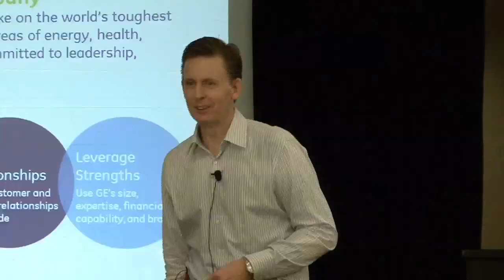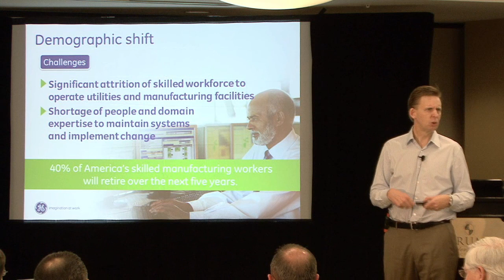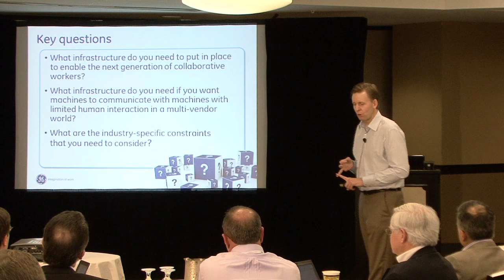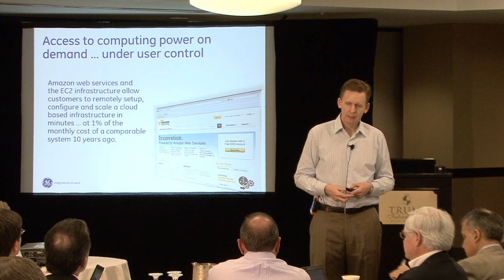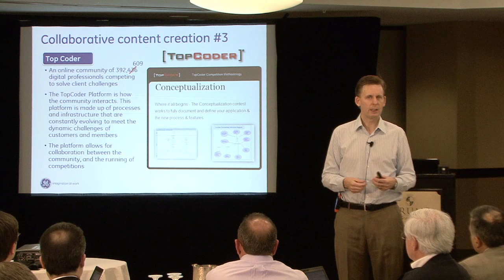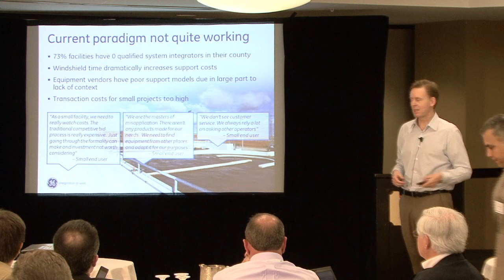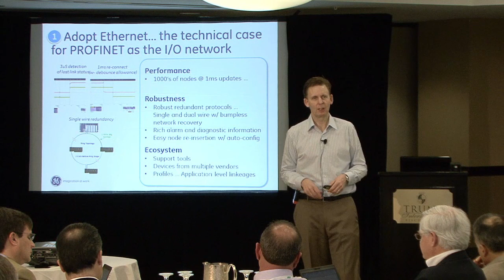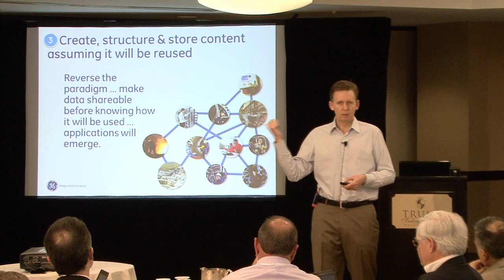The Future of Industrial Automation Video - GE Intelligent Platforms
Bernie Anger, GM, GE Intelligent Platforms, describes the future of industrial software and control systems.

Industry Trends:
1.  The automation infrastructure is aging. This increases unplanned downtime risk and compliance risk.  It also can put companies at a competitive disadvantage and raise maintenance costs.  New controls can enable higher productivity and higher compliance on existing, fully paid for plant/process infrastructure.

2. Demographics are shifting.  Significant attrition of skilled workforce to operate utilities and manufacturing facilities.  There is a shortage of people and domain expertise to maintain systems and implement change.

3.  There is an acceleration of the technology cycle.  We need to deploy new technologies without disrupting existing operations.  and we need to leverage additional capacity with existing resources.

Technology enablers at work outside the automation world include:

1. Secure, trusted, high performance clouds are available (Example: Skype)
2. Access to computing power of demand, under user control
3.  Want/desire to create/be a part of collaborative communities.